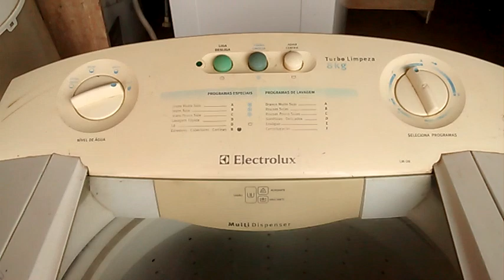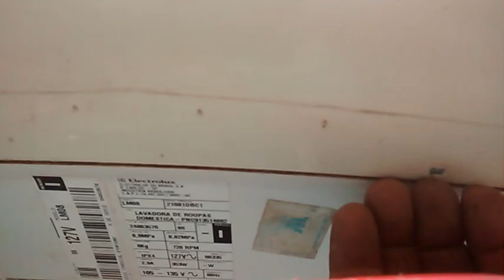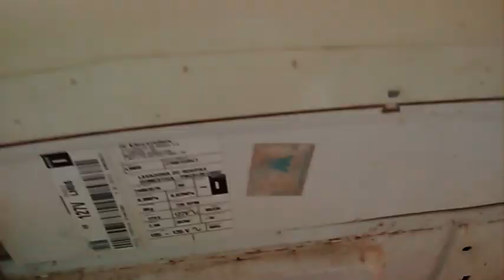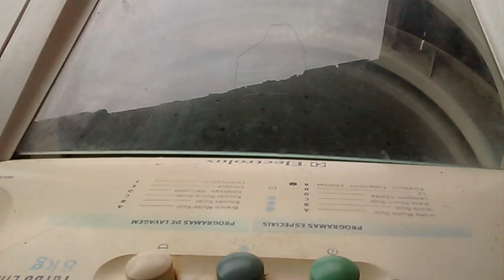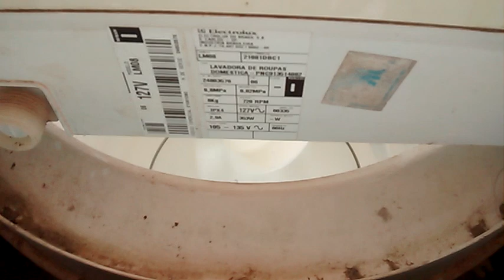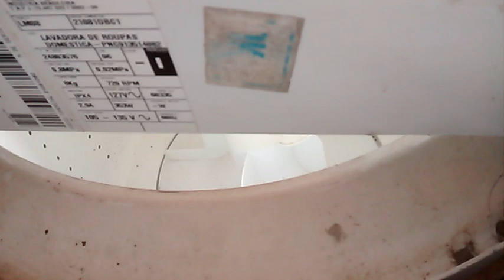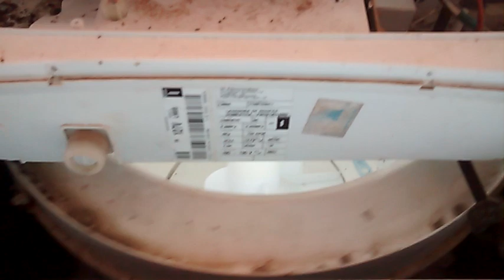MAQUINA Electrolux lm 08 só centrifugando mais não lava não limpa